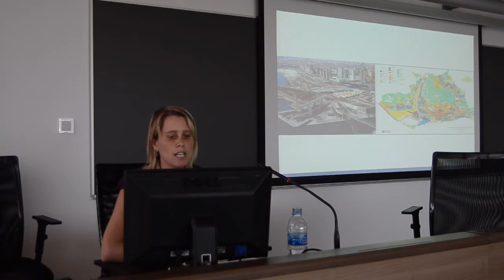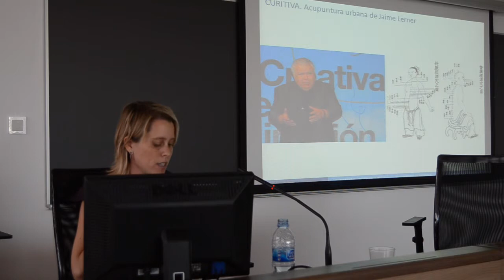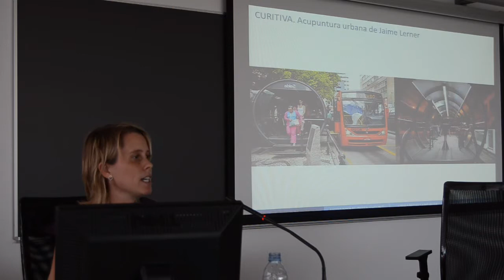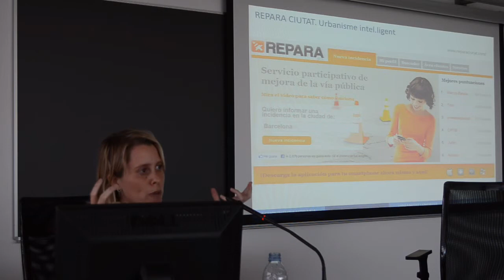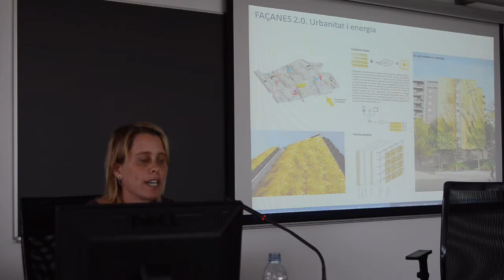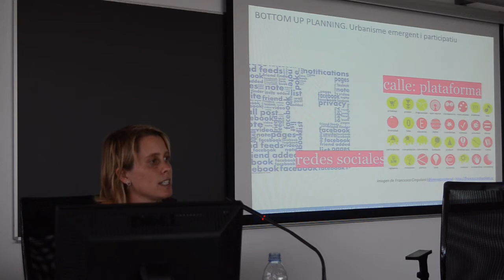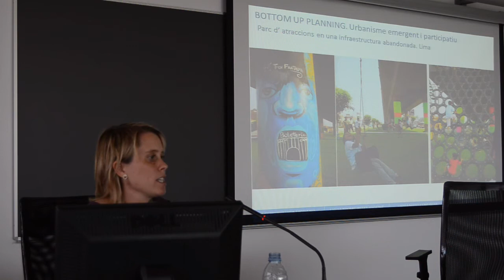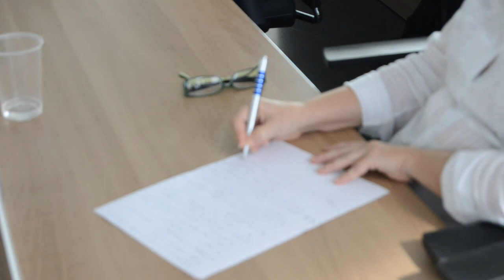J3.La transformació de les ciutats - Ponència de Anna Gutiérrez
Jornades de Bioarquitectura

La transformació de les ciutats.
Ponència d'Anna Gutiérrez

27/09/2013